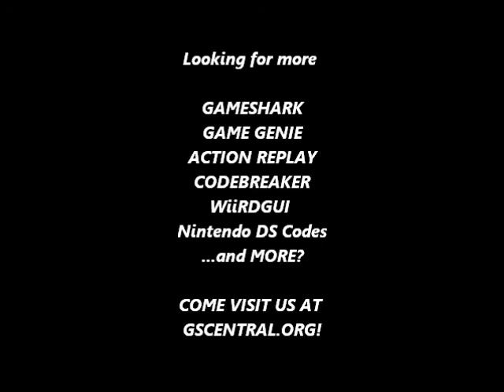GSCentral.org - Amazing Spider Man 2 (GB) - Blink Longer After Taking Damage (GG)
Blink Longer After Taking Damage
FF8-80E-A2B
By Mezmorize.